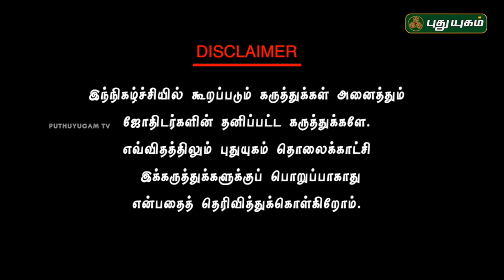பிரஸண்ண ஜோதிடர் A.முத்துக்குமார் | Neram Nalla Neram | 05/10/2018 | PuthuyugamTV